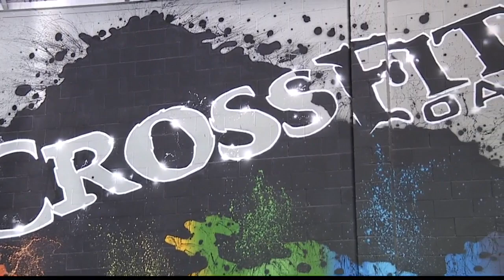Hawaii Saber Academy